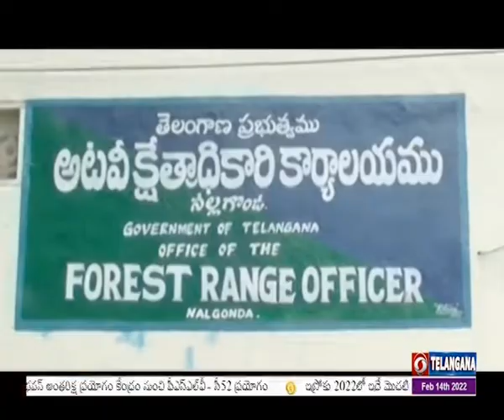Nalgonda district - Forest officials are taking steps to protect forests | 🟥 DD News Telangana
నల్లగొండ జిల్లాలో ఉన్న అడవులను కాపాడుకోవం, కొత్తగా చెట్లను పెంచడం ద్వారా పర్యావరణాన్ని పరిరక్షించే దిశగా అటవి శాఖ అధికారులు చర్యలు తీసుకుంటున్నారు.